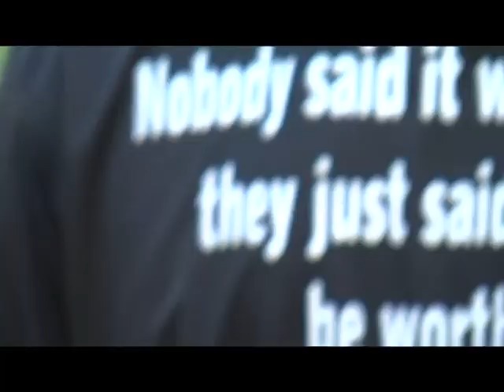DHS 2016 Cross Country Highlight